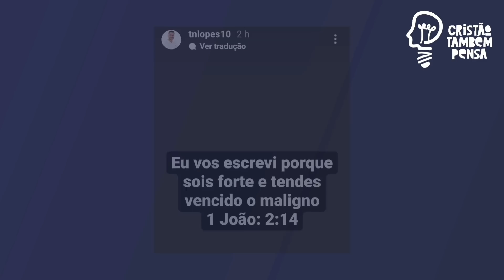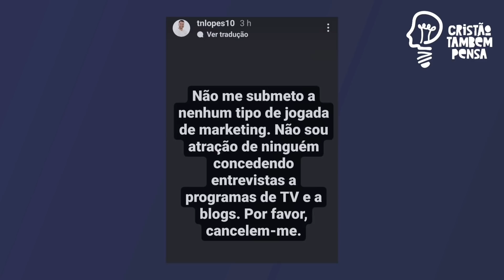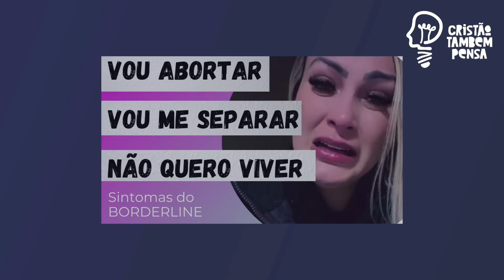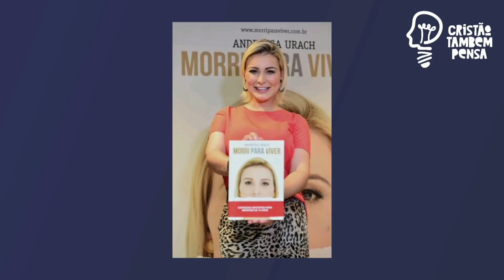Andressa Urach não fará mais programa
Campo de Batalha da Mente. Vencendo a Batalha em Sua Mente:

Se você é um dos milhões que sofrem com preocupação, dúvida, depressão, raiva ou culpa, você está experimentando um ataque à sua mente. Superar pensamentos negativos que vêm contra sua mente traz liberdade e paz. Descubra como reconhecer padrões de pensamento prejudiciais e ponha um fim a essa influência em sua vida. Neste poderoso livro, a popular autora e conferencista Joyce Meyer, o conduz através de uma auto-avaliação honesta compartilhando as provações, tragédias e principais vitórias do se u próprio casamento, família e ministério incluído a verdade que ela aprendeu sobre o que estava pensando e sentindo a cada passo do caminho. Você aprenderá como Joyce ganhou a batalha em sua própria mente e como você também pode ganhar.

Andressa Urach, pelo que tudo indica, não irá mais fazer programa.

Seu ex marido, Thiago Lopes, foi buscá-la na Boate Club azul no Rio Grande do Sul na madrugada de quinta pra sexta.
Ele foi com a polícia e ameaçou a boate , dando a entender que faria sempre isso , se fosse necessário.

Apesar de ser ex-marido e afirmar que não voltará a ficar junto com ela, Andressa está grávida de um filho dele, por isso, Thiago Lopes quer protegê-la.

Ele postou também um pedido para que a imprensa o "cancele", que deixe ele em paz. Ele não quer dar entrevistas a programas de TV , blogs etc.

Ela também fez uma postagem de agradecimento a todos pela preocupação. Disse que o ex-marido vai cuidar dela e do bebê.

Ímola era o nome que ela usava quando era garota de programa no passado. História que ela contou em sua Biografia, morrer para viver.

A boate também apagou a postagem que tinha feito avisando que Imola estava de volta.